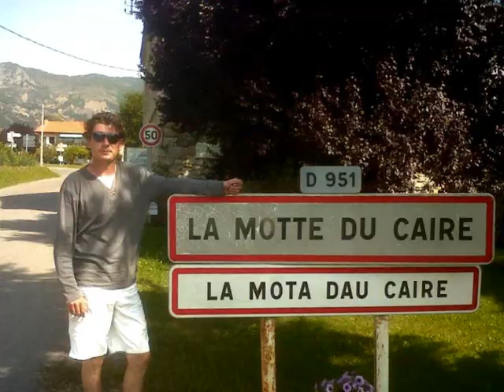Olivier Villa...... VILLA-VILLAGES TOUR 2011....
Olivier Villa à La Motte du Caire (04)
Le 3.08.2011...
Duo avec JULIE JOURDAN.